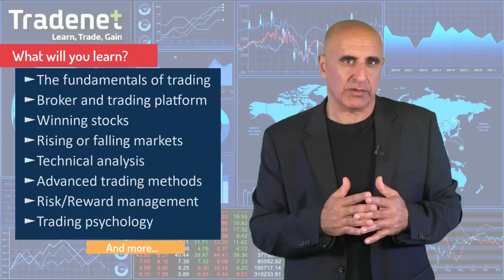Best Day Trading Book to Learn How to Trade Stocks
What is best Day Trading book to learn how to trade stocks? THE MARKET WHISPERER is an essential guide to day trading stocks. It is ideal for those with no background or experience. It will guide you towards becoming financially independent and put you in control of your own destiny.